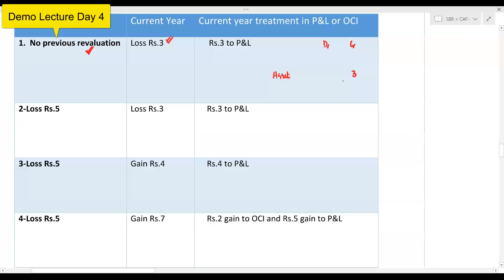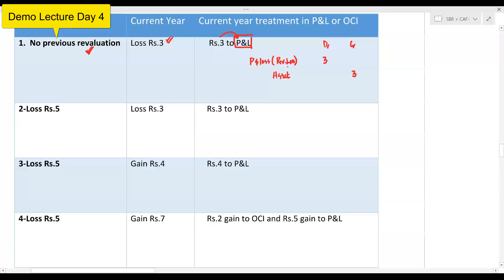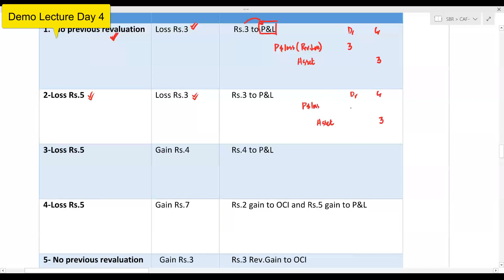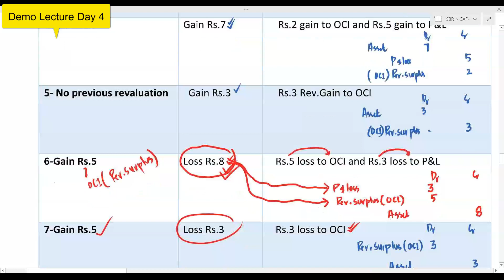CAF-05 By Sir Zubair Saleem | Day-4 IAS-16 Revaluation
CAF-05 By Sir Zubair Saleem Demo Lecture Day 4